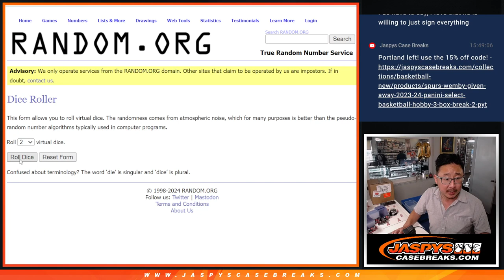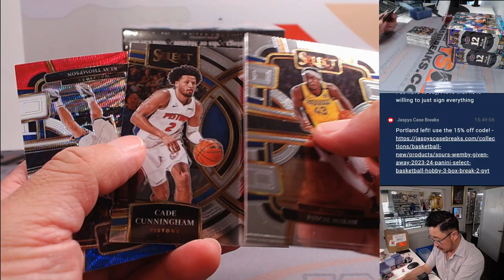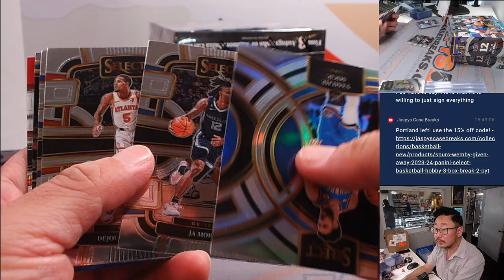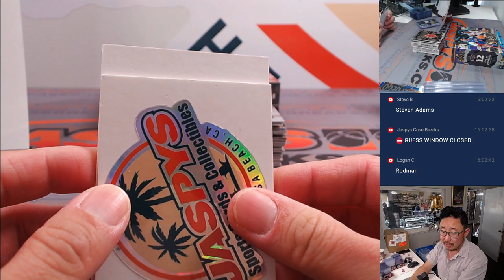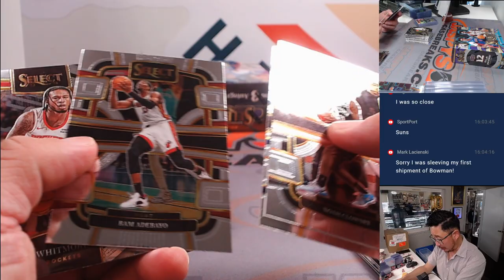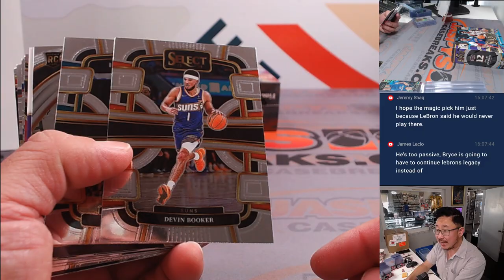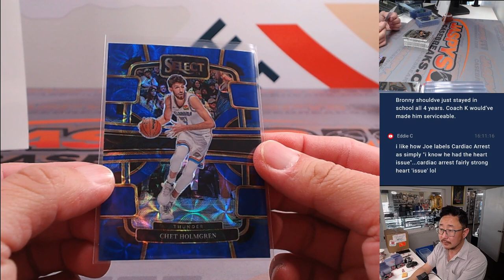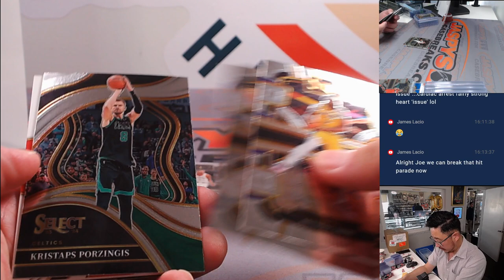Tu, 05/14/24 - 2023-24 PANINI SELECT BASKETBALL HOBBY 3-BOX BREAK #2 *PYT*